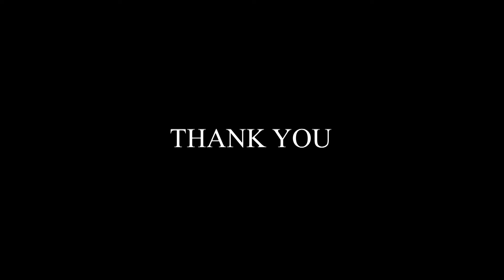Sara Hoxha e konfirmon!!! Zhvendoset totalisht ne Shqiperi...